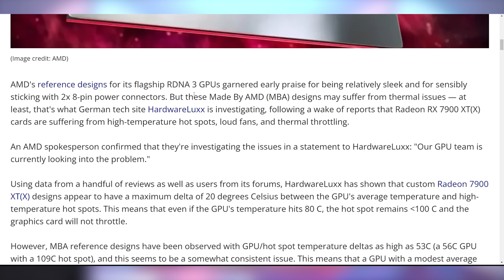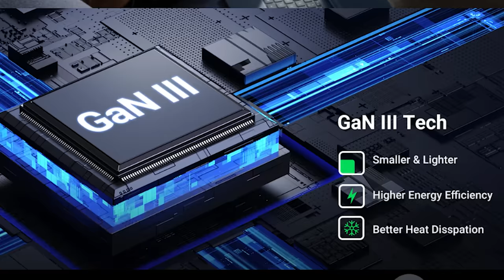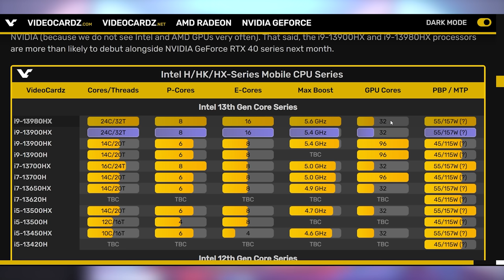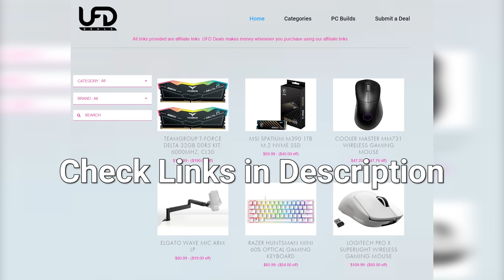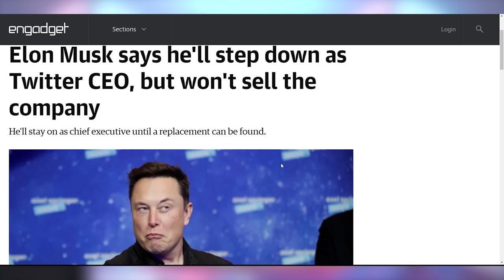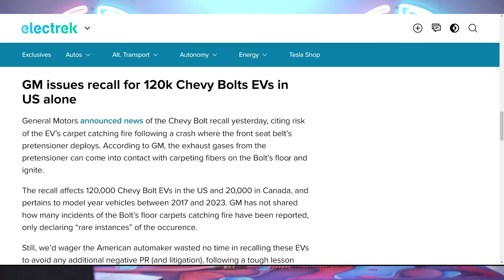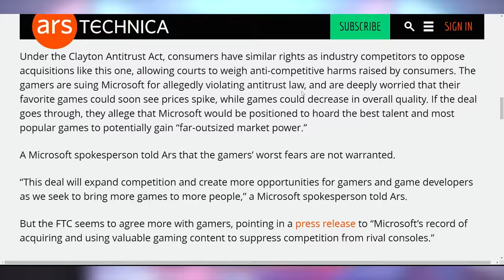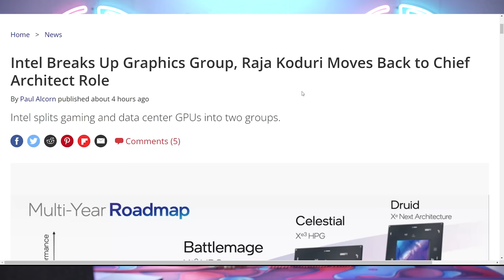AMD Admits It's Got Issues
0:00 - Intro
0:17 - AMD’s Cooler Overheating
2:40 - Sponsor: Ugreen
3:45 - Crazy Fast Laptops
6:02 - Cryptostonks
6:25 - UFD Deals
6:37 - Twitter Updates
9:22 - Tesla Layoffs
9:57 - More Chevy Bolts Catching Fire
10:53 - Rivian Reduces Options
11:18 - YouTube Sunday Ticket
11:35 - Gamers Sue Microsoft
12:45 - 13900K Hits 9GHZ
14:05 - Intel Breaks Up GPU Divisions